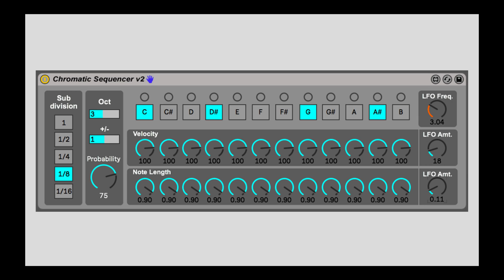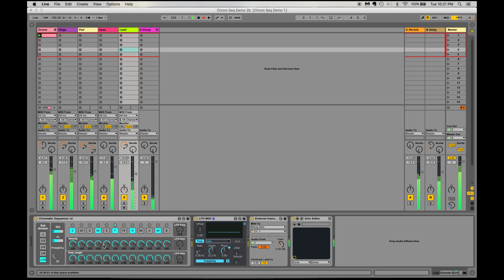Max for Live: 4 Ways to Use Random Sequencing with This Free Device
Use this Max for Live device to create random and musical ideas in Ableton. Sequence your eurorack, desktop synth or VST using the Chromatic Sequencer.

The Chromatic Sequencer is a Max for Live midi effect that creates a random sequence quantized to pitch and rhythm. It’s a stochastic sequencer which means it randomly chooses what to play. But, you determine the pitch and rhythm.

Think of this Max for Live device as controlling three basic parameters: pitch, rhythm and randomness.

In this video I demonstrate how to use this Max for Live device to sequence a eurorack synth, a desktop synth and a VST to create a generative piece of music. This sequencer is a great tool to create sequences that constantly change and evolve in a lifelike and musical way.

0:00 Intro
0:23 Sequencing eurorack for percussion
3:26 Sequencing a VST for pad/texture
4:46 Sequencing a VST for bass
6:10 Sequencing desktop synth for melody
8:16 Outro